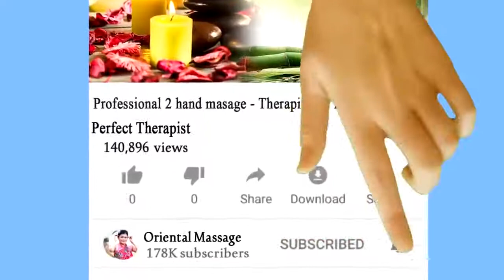My dog ​​loves to hang out | Dog & Life